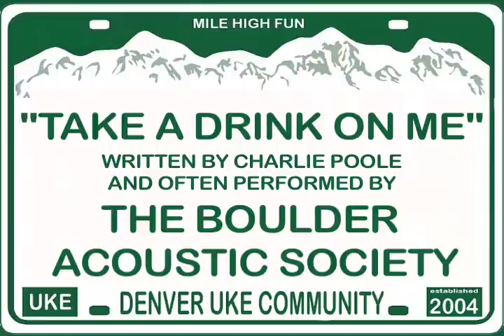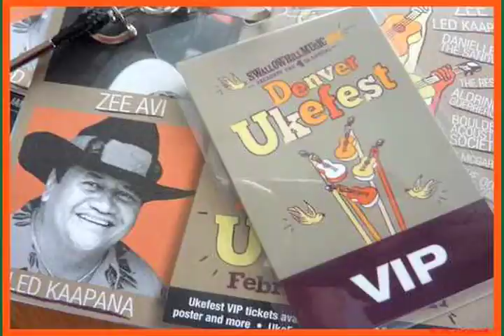Take a Drink on Me - a Tribute to the Boulder Acoustic Society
As a way of saying "Thanks for the good times" the Denver Uke Community did a cover of "Have a Drink on Me" which rumor has it, the BAS cover now and again, and had a great time doing it (it was also our annual drinking songs meeting so it fit in great)!! You guys are AWESOME!! and that goes for both the members of the Boulder Acoustic Society and all the members of the DUC!!